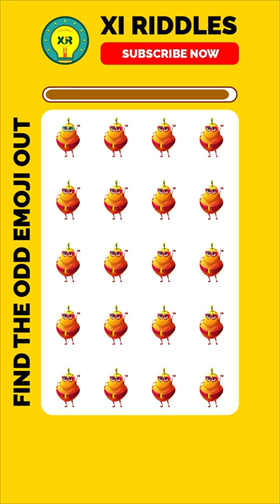FIND THE ODD EMOJI OUT #6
How good is your eyesight? 👀
"Xi Riddles" made this emoji puzzle game video for your eyesight test that will test how sharp your eyes are.
Are you ready to Test your eyesight with these challenging puzzles? It is also a fun way to pass time.

🎮 Game Rules:
Total 10 emoji puzzles. Each will has one emoji slightly different from the rest emoji in the emoji set. You will have 30 seconds for each emoji quiz game. You will have the same task for every puzzle in all the riddles. The mission is to Spot the difference and guess which emoji is different before the time runs out.

💯 Game Score:
You will get points if you find the odd one emoji from the emoji puzzle set within the time limit.
Total 10 puzzles. 10 points for each emoji quiz puzzle.  = 100 Points.

👑 Share your Scores honestly in the comment box.